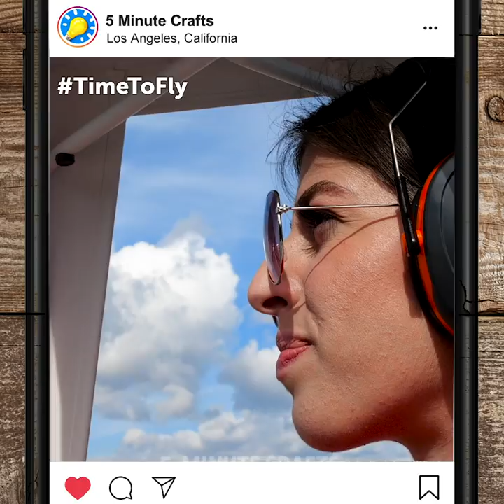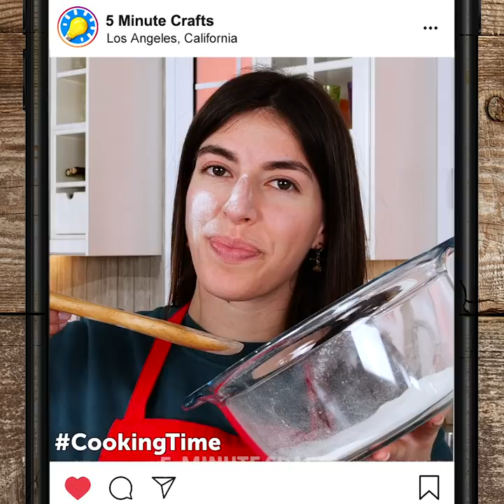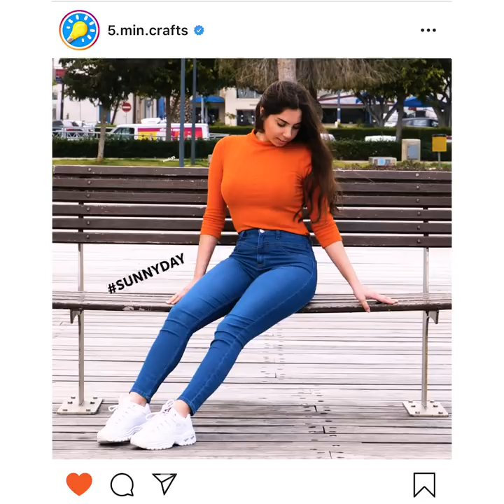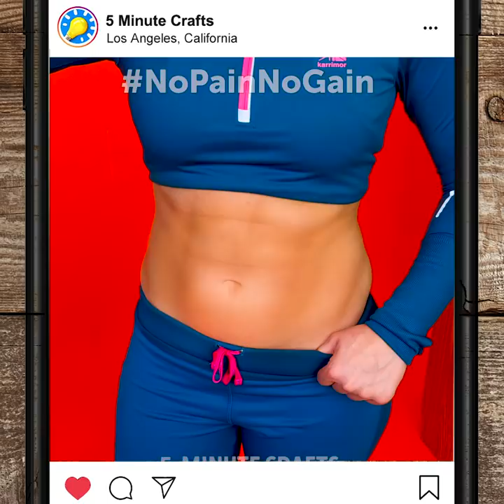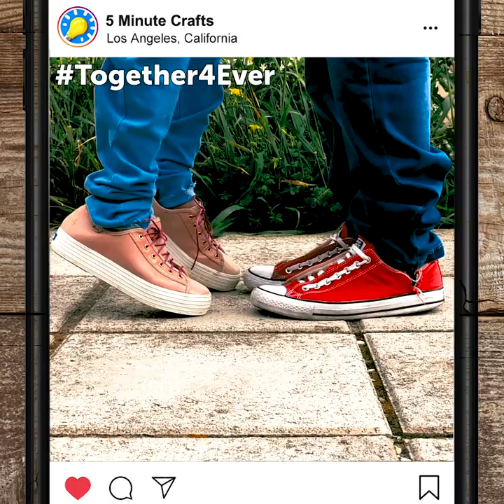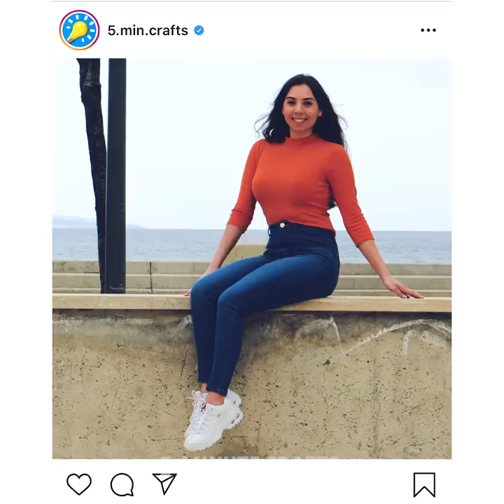31 GORGEOUS TRICKS TO MAKE COOL PHOTOS AT HOME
TIMESTAMPS:
00:00 Homemade forest lake photo
00:40 Mirror selfie
01:23 How to look taller on photo
01:56 How to make face bigger
02:34 Sitting position for the camera